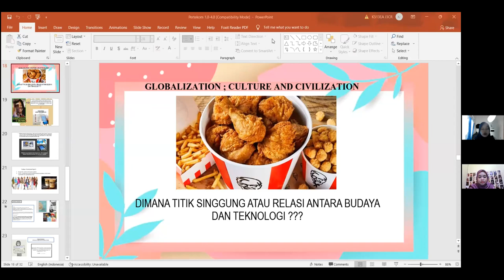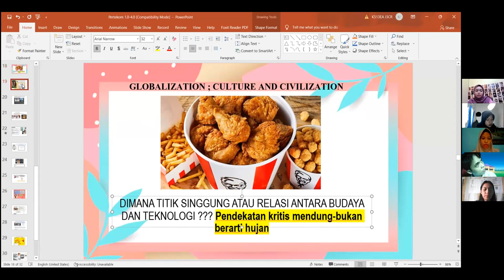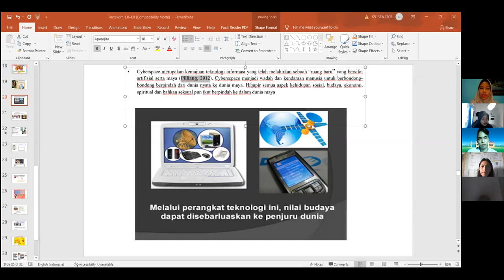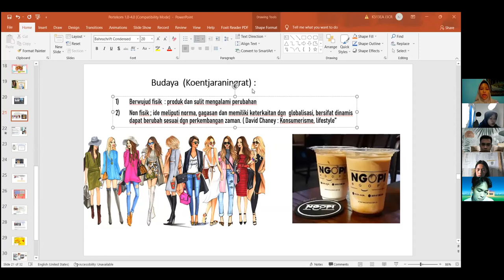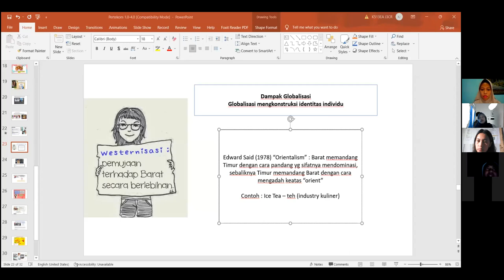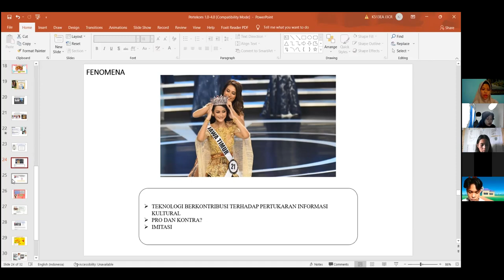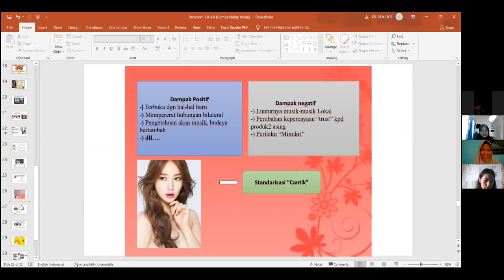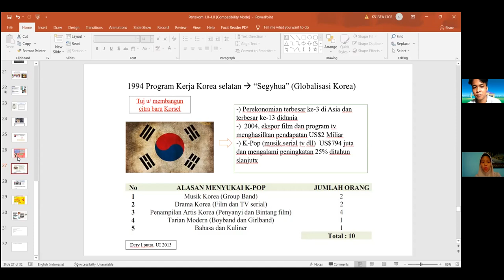TEKNOLOGI dan GLOBALISASI